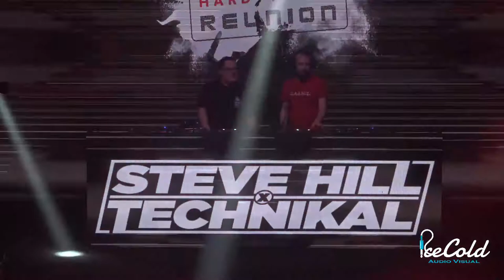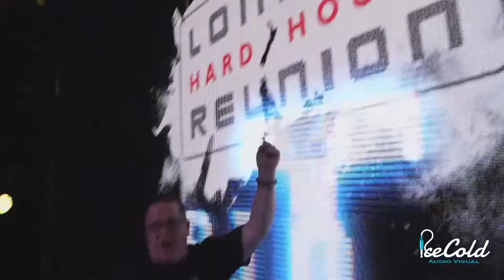Steve Hill x Technikal - LHHR2020 Special Live Set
These two gents need no introduction: a power duo behind the decks - and in the studio. Thrilled to share this anthem-packed show with you!

Steve Hill & Technikal were both due to join us for the first ever ANZAC edition of London Hard House reunion but sadly, the pandemic had other plans & the travel bubble remains closed. Much to our delight, they joined forces to record a special LHHR2020 set which has really helped to soften the disappointing blow.

And what a set it is! Jam-packed with all the hard dance favourites - guaranteed to get the feet tapping & the memories flowing!

Turn up the volume & ENJOY... sending love & music from our home to yours.